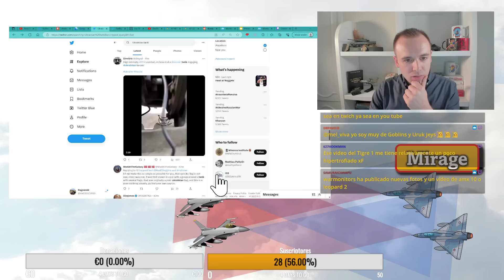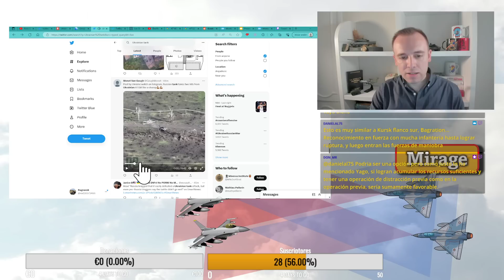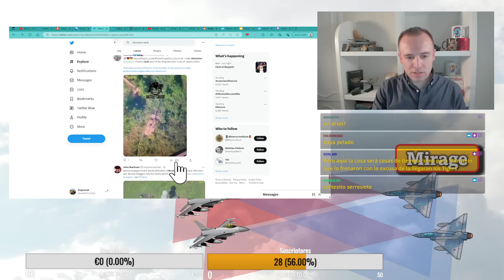Analizamos la ofensiva de invierno RUSA